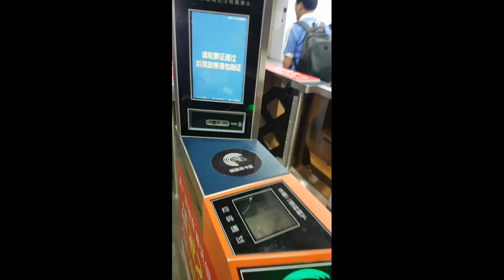Travel. From Guangzhou to Shenzhen CHINA